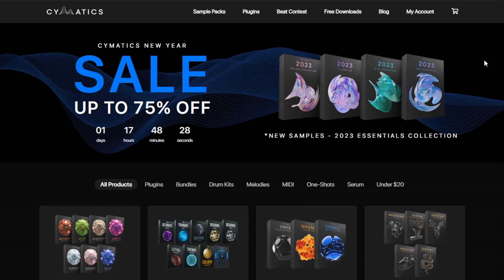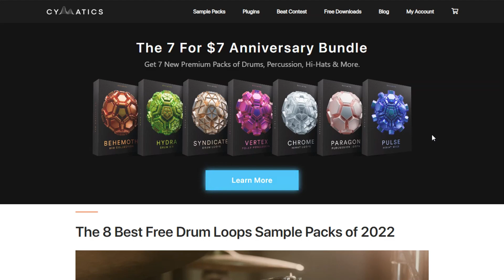500+ Free Rhythm Sample Pack | Free Download | Cymatics Loops 2023